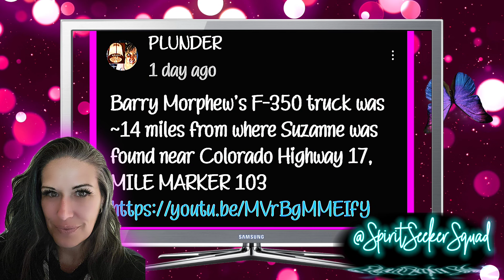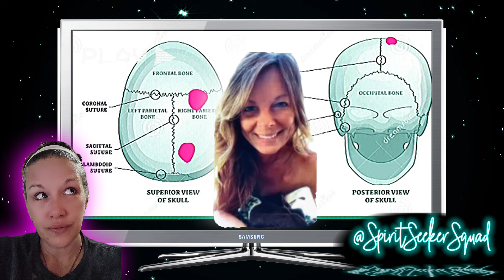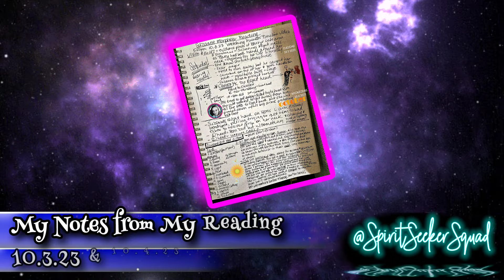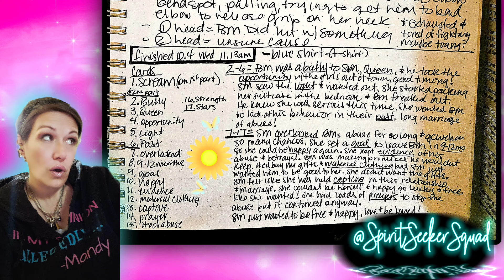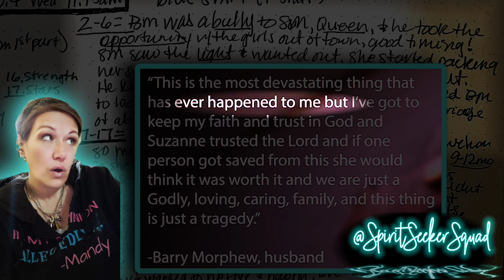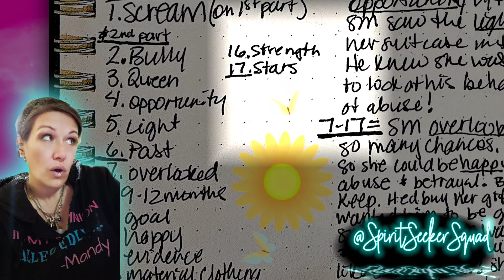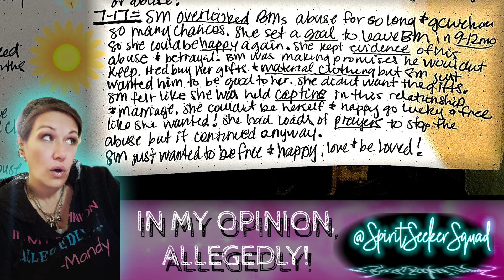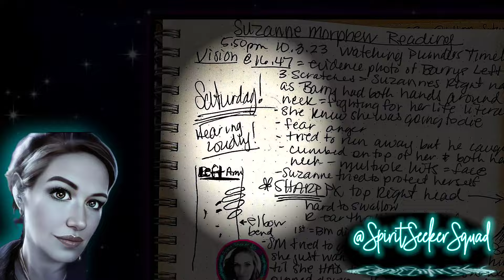WARNING! MY VISION & READING | SUZANNE MORPHEW CASE 🔮⚖️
I had this vision on 10.3.23 about a husband and wife who I believe is Barry and Suzanne Morphew! This is kind of graphic details about what I believe happened on 5.9.20 in Maysville, Colorado.

Suzanne Morphews remains were found scattered in Moffat, Colorado, about 45 minutes away from the couples home on Puma Path.

I hope to get more details in future psychic Medium readings I plan on doing! This was a lot of information to absorb first!

If you look at the evidence photo I shared, you can see where it looks like fingers left bruises on his left arm in his elbow area.

*ALL INFORMATION SHARED IN THIS VIDEO IS ALL MY OPINION, NOT FACTUAL INFORMATION, UNLESS STATED OTHERWISE! PLEASE DO YOUR OWN RESEARCH! ALL SUBJECTS ARE INNOCENT TIL PROVEN GUILTY IN A COURT OF LAW!

👑🙋‍♀️👩‍🎨 If you really enjoy my channel, and you would like to help support for more paranormal investigations...

🗣⚠️Warning: I am UNCENSORED but I'll never bash or judge or criticize and I sure won't allow it done anywhere I can control it!

🎬Are you a YouTube creator? Do you have TubeBuddy to help you with your channel? If not, check it out! It's helped me!

🏚👑My Paranormal Investigations Equipment I use:

🏚My Halo Phone Battery charger I use on investigations:

🏚My SB-7 (spirit box) and K2 (EMF Meter) set I use:

🏚My Spirit Box speaker:

💻🎞 My Brand New Tablet I use to edit my videos (starting Dec 6, 2022)

I want to Clearly state that my channel MAY contain copyrighted content not authorized for use by the owner.